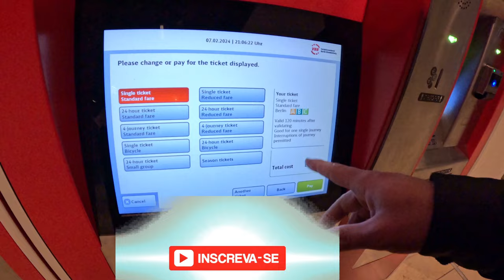Vou pra Berlin, Alemanha